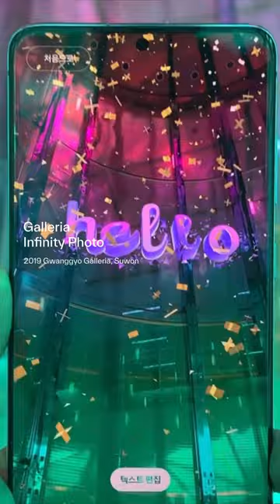Samsung Infinity Photo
This is an AR content using the Galaxy S20, available at the Samsung Store in Gwanggyo Galleria Department Store. It's an experiential feature where users can capture photos in a cylindrical LED space, accompanied by AR particles utilizing gyro sensors, and easily share them with others.

- Client : Cheil
- Venue : Samsung Store in Gwanggyo Galleria Department Store, South Korea
- Date : 2020.03